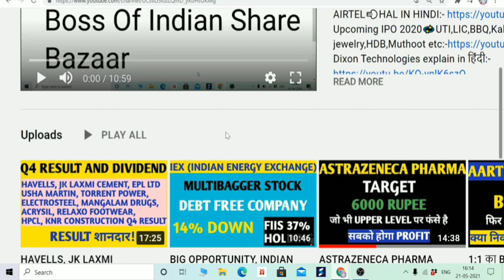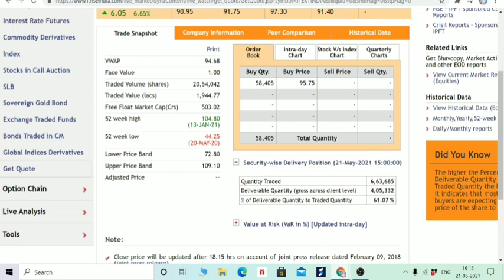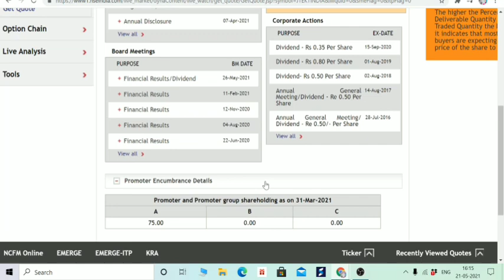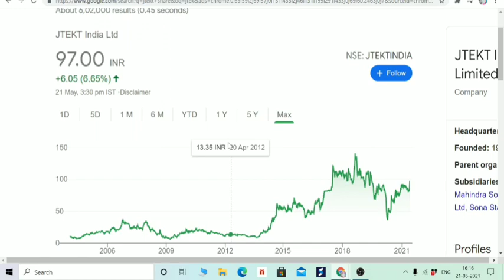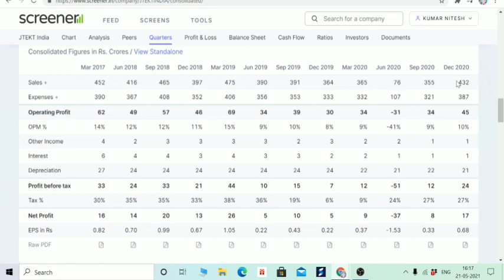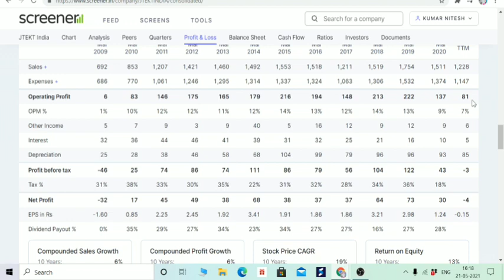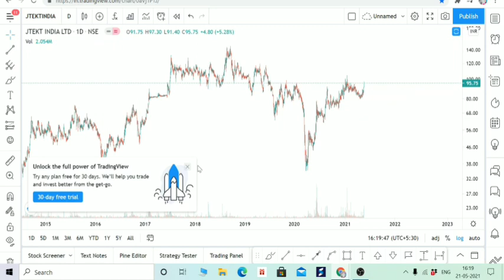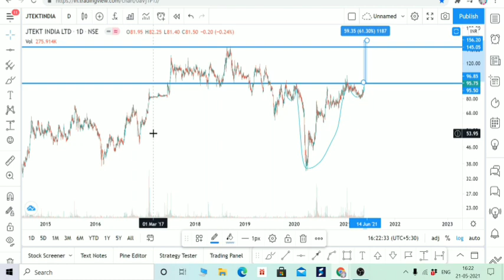JTEKT INDIA TECHNICAL ANALYSIS, DEBT FREE, BONUS 1 TIME, 2 TIME SPLIT, BREAKOUT SHARE ON CHART